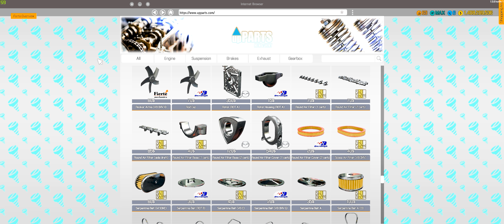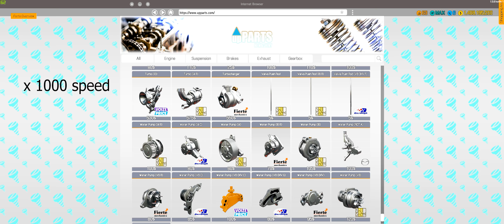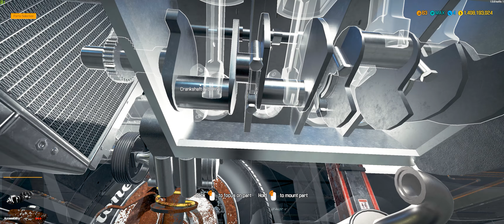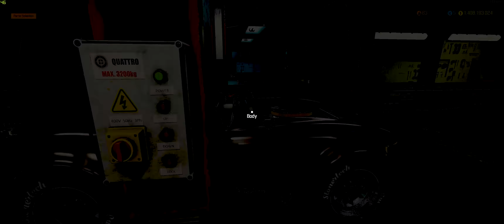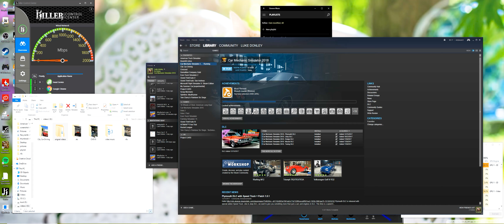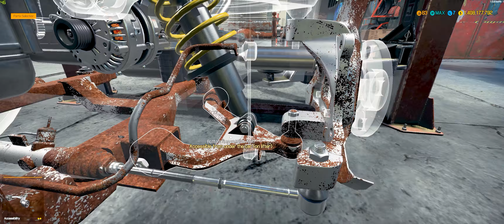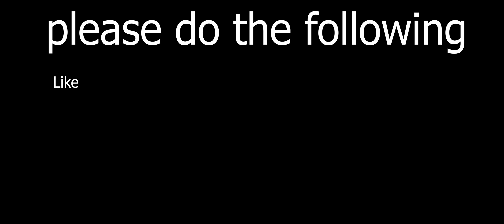Car Mechanic Simulator 2018 rust to shine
song---Windfall by the fat rat